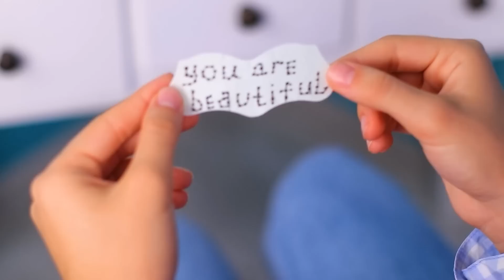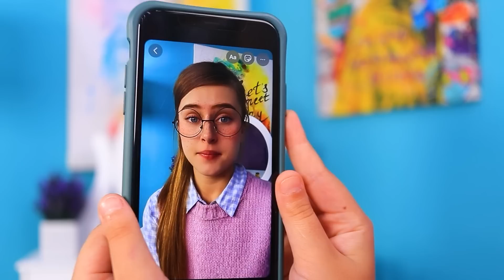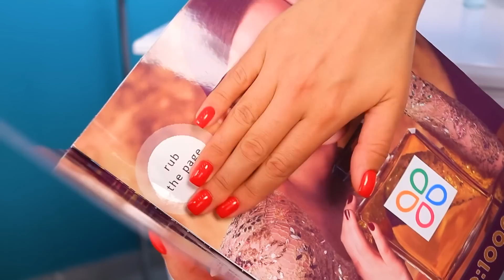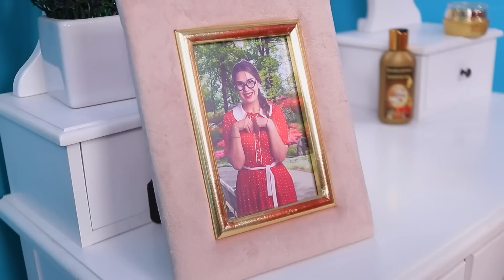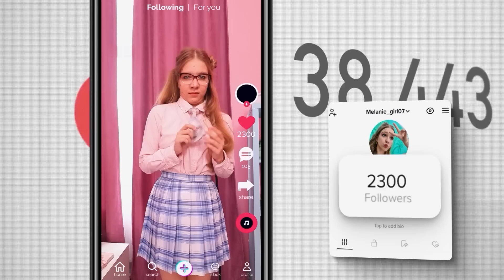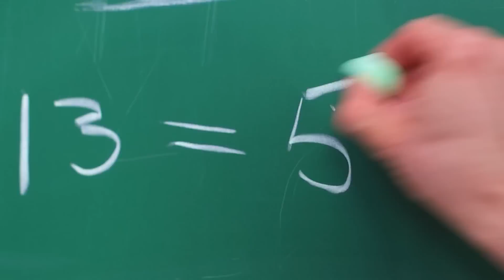Як стати популярною! Від ботанки до популярної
Прагнеш стати популярною? Тренди з тіктоку тобі допоможуть. Швидше переглядай  круті ідеї в нашому новому відео.